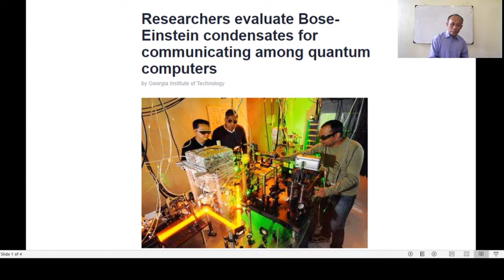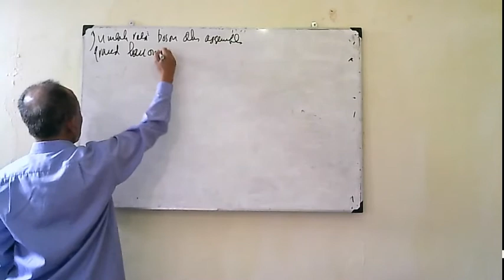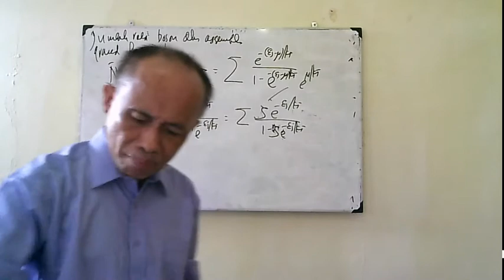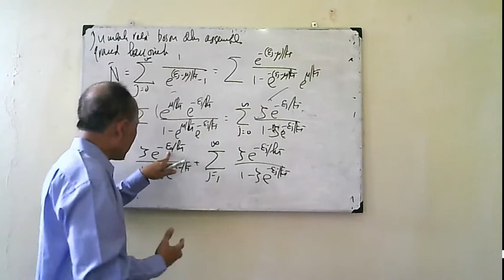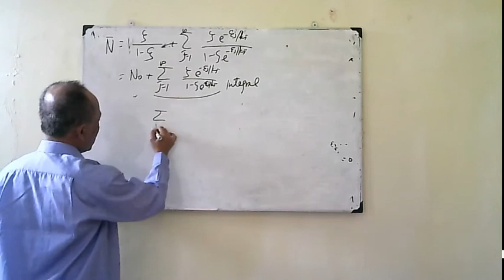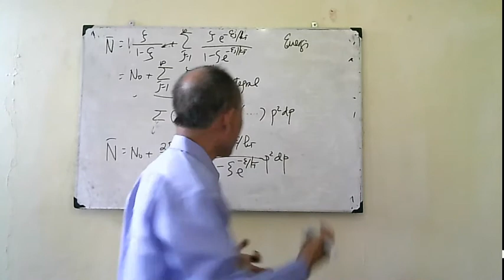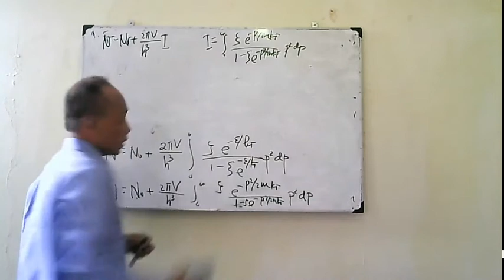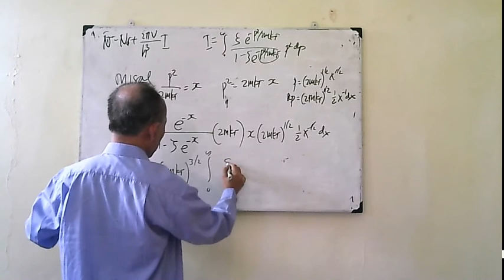Mekanika Statistik #47 - Kondensasi Bose-Einstein (1)